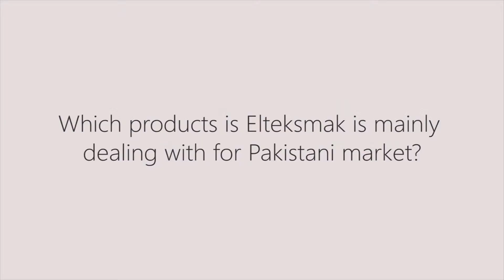An Interview with Mr Halil Ibrahim Aydin . Elteksmak Drying Technologies . Turkey